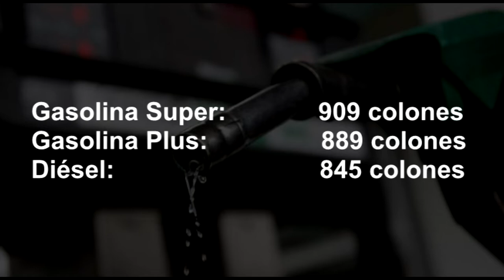Gasolina subiría 87 colones y el diésel 121 colones, aumentó entraría a regir en abril